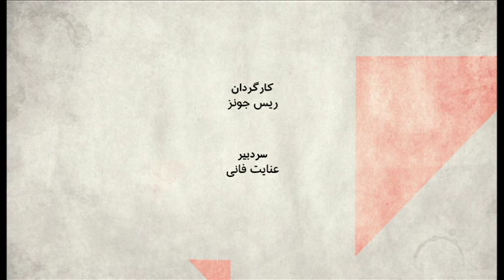صفحه دو آخر هفته‌: آینده محمد بن سلمان بعد از ماجرای خاشقجی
رسوایی قتل یک روزنامه نگار منتقد عربستانی به روشی بی سابقه و به شکلی تکان دهنده وجهه جوانی را زیر سئوال برده که بسیاری او را قهرمان اصلاحات در یک نظام سلطنتی محافظه کار می دانستند. چرا نگاههای سرشار از تحسین جهانی به ولیعهدی ظاهرا خوش فکر جای خود را به شک و سرزنش داده، تا جایی که او را شاهزاده خودسر هم توصیف کرده اند؟ با این وضع، چه سرنوشتی در انتظار اوست و تکلیف اصلاحات در عربستان چه می شود؟ صفحۀ دوی آخر هفته با علیرضا نوری زاده ، فرزانۀ روستائی و علی صدر زاده.